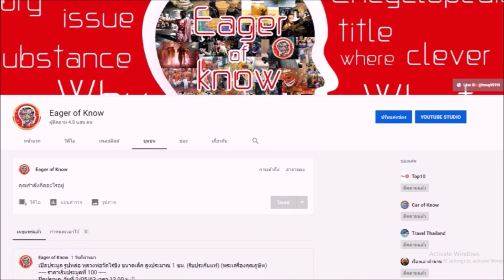พระปิดตา หลวงพ่อปล้อง วัดหลุมดิน จังหวัดราชบุรี